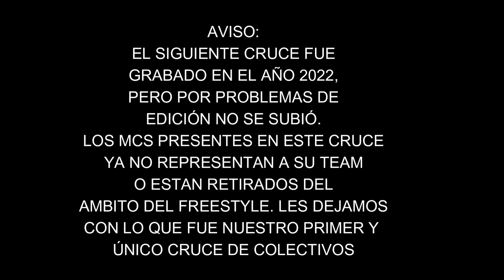WIROS (MDR) VS PANCHERO (RPK) VS ZHADOW (RPT) - FILTROS - MAGDALERAP - CRUCE DE COLECTIVOS 2022